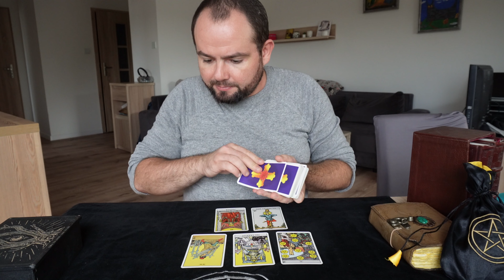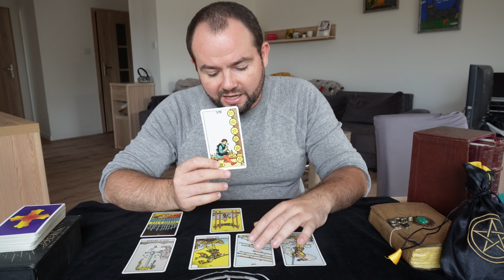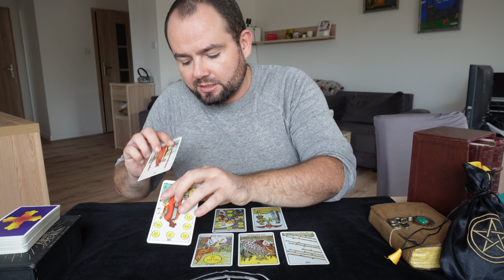TAROT TYGODNIOWY 🙏 WSZYSTKIE ZNAKI ZODIAKU ✨ 21.08-27.08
Rozkład Kart Tarota na nadchodzący tydzień dla wszystkich znaków zodiaku.

Baran ♈️  0:50
Byk ♉️ 4:53
Bliźnięta ♊️ 8:39
Rak ♋️ 12:09
Lew ♌️ 14:53
Panna ♍️ 17:22
Waga ♎️ 19:49
Skorpion ♏️ 22:41
Strzelec ♐️ 26:36
Koziorożec ♑️ 29:36
Wodnik ♒ 32:41
Ryby ♓ 35:33

Jestem zobligowany zaznaczyć że wróżby na kanale są tylko na potrzeby rozrywkowe.